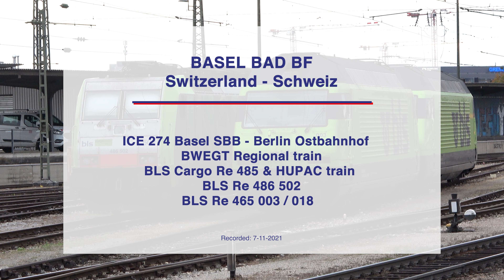Basel Bad Bf | BLS Cargo Re 485 - HUPAC train | Re 486 - Re 465 | ICE Basel SBB - Berlin Ostbahnhof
Swiss trains and German Trains at the train station of Basel Bad Bf (Basel Badischer Bahnhof) in Switzerland.

Basel Badischer Bahnhof (literally "Basel Baden Railway station", the name referring to the Grand Duchy of Baden State Railways, which built the station) is a railway station situated in the Swiss city of Basel. The station is situated on Swiss soil, but is operated by the German railway company Deutsche Bahn. A customs border is situated in the passenger tunnel between the tracks and the station hall. It is listed as a Swiss heritage site of national significance.[5] The station is served by three lines of the tri-national Regio S-Bahn Basel, and ICE and EC/IC lines to and from Freiburg, Karlsruhe, Mannheim, Frankfurt, Hamburg, Berlin and other cities in Germany. *source: wikipedia)

Trains / Züge / Treinen:
ICE 274 Basel SBB - Berlin Ostbahnhof - Train ICE 4 - Siemens
BWEGT Basel Bad Bf - Freiburg Hbf - Br 463 | Siemens Mireo
BLS Cargo Re 485 & HUPAC train

BLS Re 486 502 -
BLS Re 465 003 / 465 018 | parked locomotives

Schweizer Züge und deutsche Züge am Bahnhof Basel Bad Bf (Basel Badischer Bahnhof) in der Schweiz.

Der Bahnhof liegt auf Schweizer Boden, wird aber von der Deutschen Bahn - DB betrieben. Im Personentunnel zwischen den Gleisen und der Bahnhofshalle befindet sich eine Zollgrenze. Es ist als Schweizer Kulturerbe von nationaler Bedeutung gelistet. Der Bahnhof wird von drei Linien der trinationalen Regio S-Bahn Basel sowie ICE- und EC/IC-Linien von und nach Freiburg, Karlsruhe, Mannheim, Frankfurt, Hamburg, Berlin und anderen Städten in Deutschland bedient. (*Quelle: Wikipedia)
Zwitserse treinen en Duitse treinen op het treinstation van Basel Bad Bf (Basel Badischer Bahnhof) in Zwitserland.

Het station ligt op Zwitserse bodem, maar wordt geëxploiteerd door de Duitse spoorwegmaatschappij Deutsche Bahn. In de reizigerstunnel tussen het spoor en de stationshal bevindt zich een douanegrens. Het staat op de lijst van Zwitsers erfgoed van nationaal belang. Het station wordt bediend door drie lijnen van de tri-nationale Regio S-Bahn Basel, en ICE- en EC/IC-lijnen van en naar Freiburg, Karlsruhe, Mannheim, Frankfurt, Hamburg, Berlijn en andere steden in Duitsland. (*bron: wikipedia)

4K - 4K Video

Viel Spass!
Veel plezier!